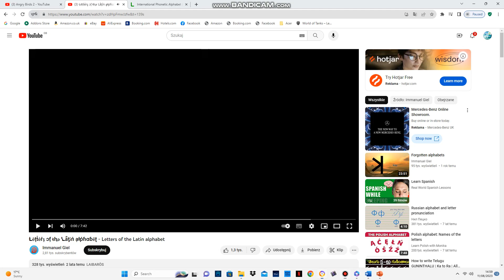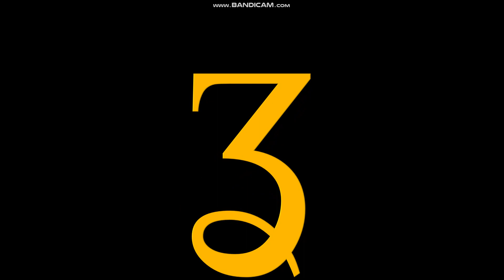Ɫēṭṫẻṙş ɔᶂ ŧⱨə Ꝇǟƫỉṅ ḁⱡṗɦɑɓëʈ - Letters of the Latin alphabet